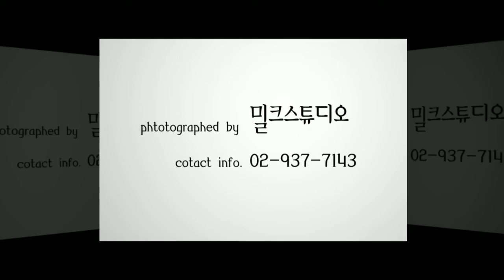이유민 아가 백일사진 영상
photographed by MILK Studio